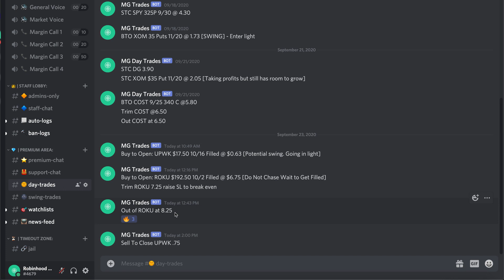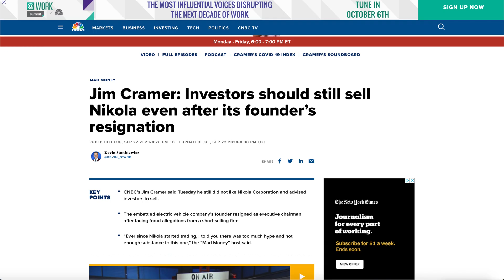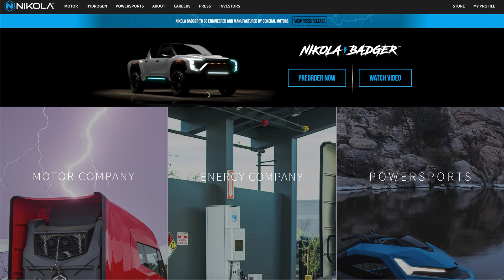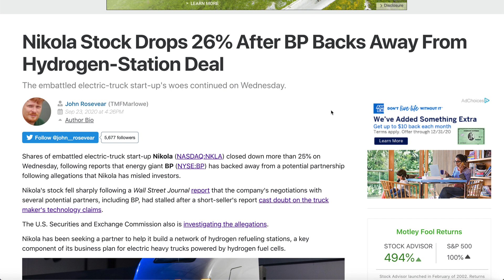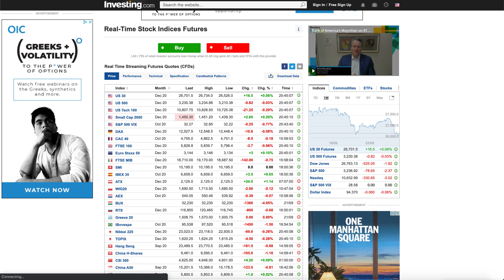NIKOLA MOTORS A DEAD STOCK? - No More Hydrogen Stations